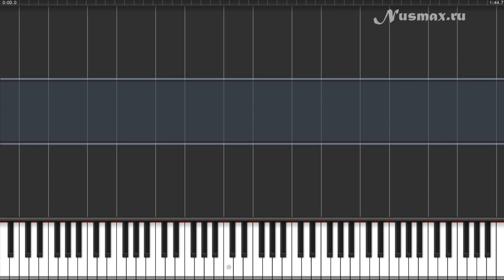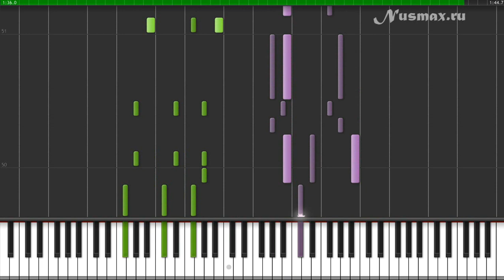Pitbull feat. Ke$ha - Timber Piano Tutorial (Synthesia + Sheets + MIDI)